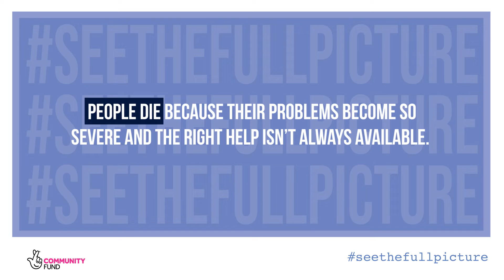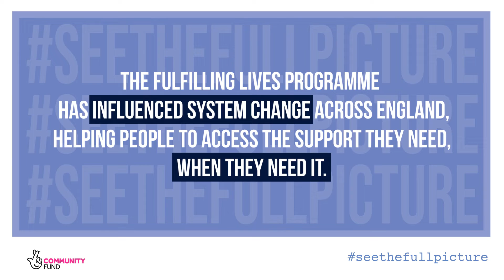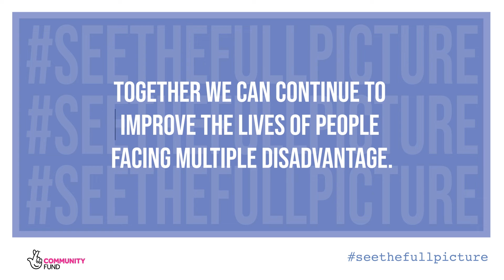See The Full Picture Legacy Video